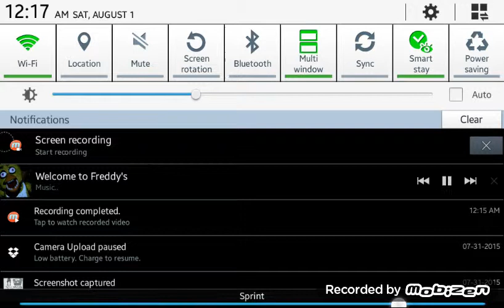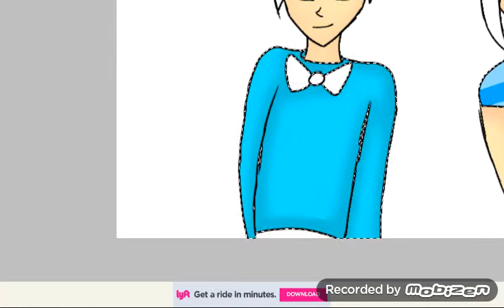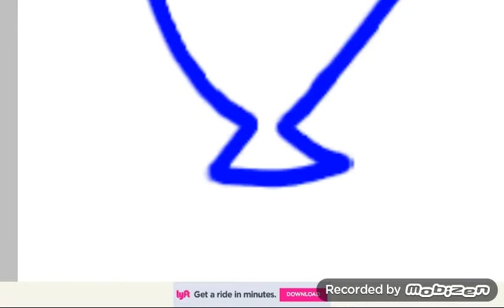Fnaf Speedpaint-Toy Bonnie And Frankie The Fox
Frankie the Fox is my Animatronic ^^